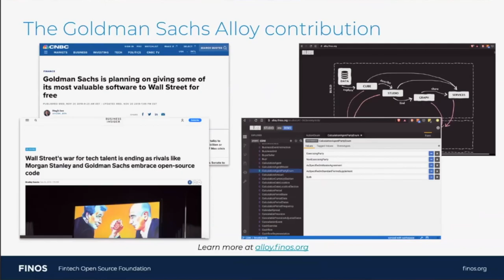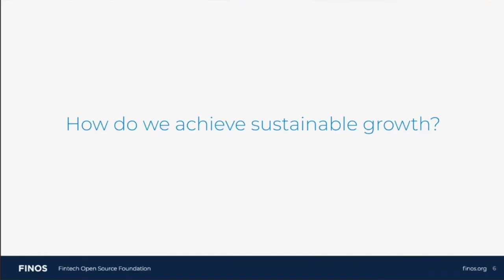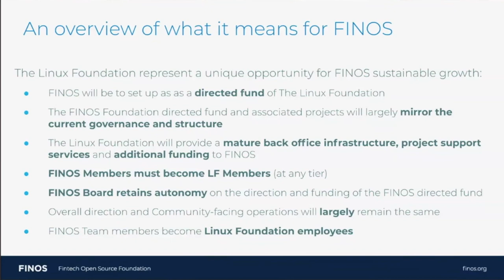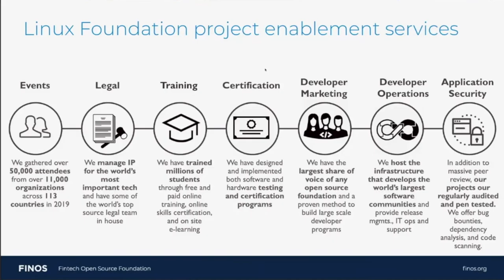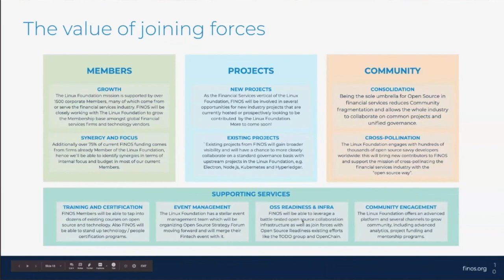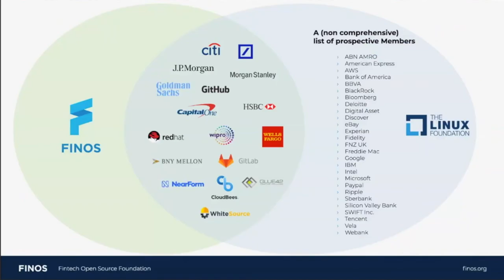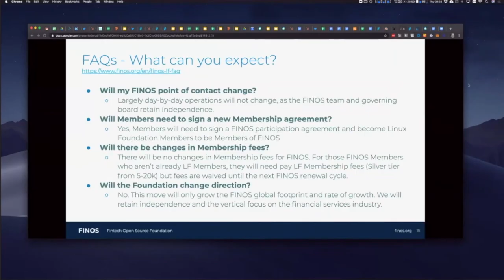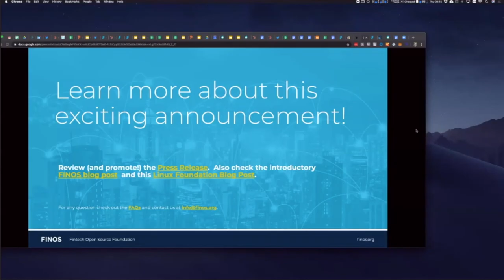FINOS Linux Foundation Announcement | 9 April 20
This video was from a live FINOS Linux Foundation Announcement / All Community Call on April 9, 2020.